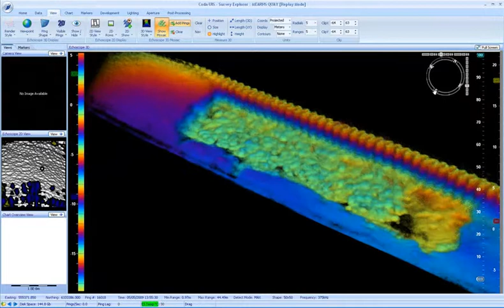Dredge Monitoring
An underwater area, alongside corrugated sheet piling, which has been dredged and back-filled with rock. The Echoscope® enables real-time identification of an area which requires additional filling.